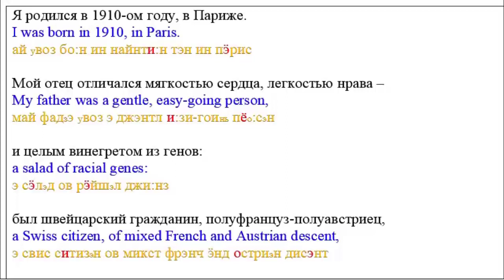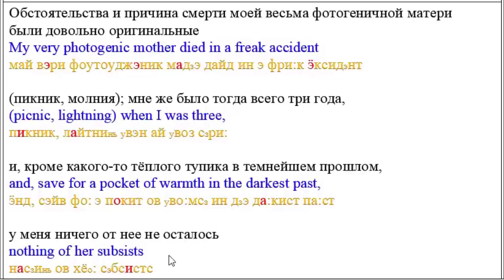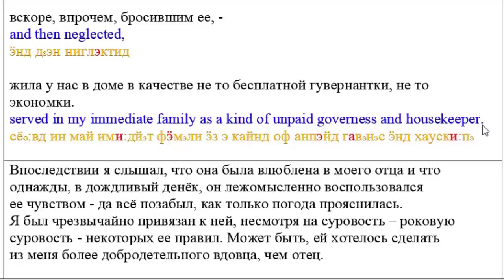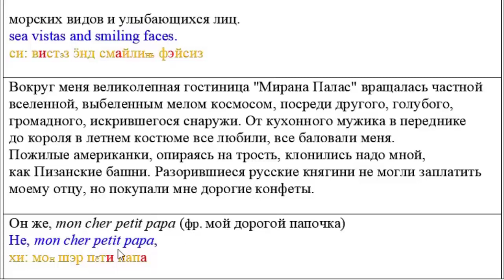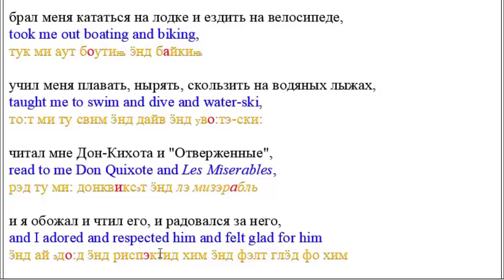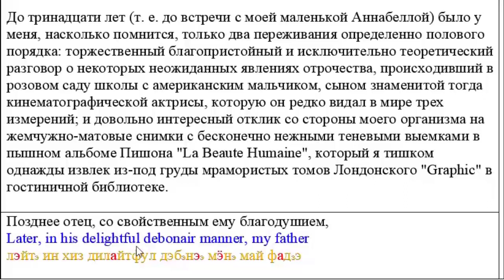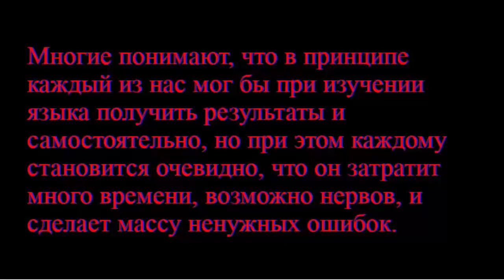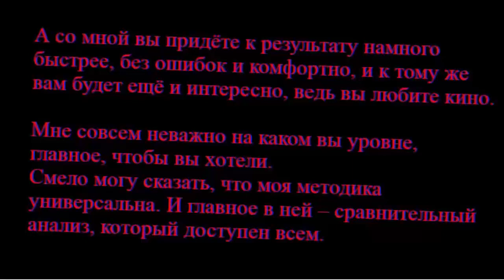Читаем по английски Набоков Лолита 2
O книге Набокова «Лолита » можно найти много как положительных, так и отрицательных отзывов. Некоторые из них довольно любопытны. Сегодня я решил вам показать парочку отрицательных, так как плохая реклама иногда приносит больше успеха произведению, чем хорошая:
Роман о любви? Не смешите меня.
Очень тяжелая книга для меня. Книга о душевно больном человеке, а если просто – о педофиле. В его лапы попадает малолетняя девочка. И вся книга вертится вокруг 2 лет, когда он ездил с ней по Америке и принуждал к сексу, иногда силой, иногда подарками, иногда угрозами. Всё. Притом Гумберт (педофил), рассказывая эту историю, красиво ищет

оправдания своим действиям. То он вспоминает историю Древнего Мира, где было много случаев секса с детьми, то проводит аналогии с писателями  и художниками прошлого, то рассказывает, что им движет только любовь к Лолите, и что для любви нет границ, то говорит о том, что это Лолита его

совратила. Сама книга, как для меня, пустой и раздутый набор слов. Вся книга сводится к бесконечным, просто бесчисленным описаниям Лалитиных: ножек, ручек, головки, волосиков, трусиков, пушка на спинке, ямочки на щеке, длинных пальчиков, маленького ротика, а также мыслей Гумберта о Лолите (к примеру, как он бы с наслаждением расцеловал бы ее маленькую маточку !!!). Честно говоря, меня уже к середине книги тошнило от всех этих описаний.

Уже прошло более недели после того, как я прочитала данную книгу. Скажу сразу, хотела ее прочитать давно, но понимая, что произведение более серьёзное, чем просто «романчик», откладывала нашу с ней встречу. Что могу сказать…До сих пор я думаю над этой книгой. До сих пор я вспоминаю некоторые выражения Гумберта. Человека, который по моему мнению, был просто болен.

Какая любовь? Вы о чём? Этот мужчина имел просто определенные проблемы с психическим здоровьем. Травма в детстве переросла в растление маленькой девочки, не более того. Доказательство – его же мысль о том, что после истории с Лолитой его больше не интересуют нимфетки в плане отношений. Можно со мной не согласиться, но книга сильная. Если ее начинать читать, она поглотит. Она заразит чтением. Но приготовьтесь к тому, что вас могут просто шокировать некоторые высказывания, действия, мысли… И, возможно, вы будете думать о прочитанном долго.

Я не разделяю точку зрения этих читателей, так как каждый воспринимает книгу по мере своей распущенности, или своего целомудрия. Но, согласитесь, когда есть разные мнения, то это уже интересно.

Приглашаю Вас посетить мой блог: engmovie.ru где вы найдёте худ. фильмы с двойными субтитрами, песни известных исполнителей, романы от классиков, уроки с транскрипцией, а также большой раздел под названием "похожие слова", благодаря которому вы будете пополнять свой словарный запас, сравнивая русские и английские слова.